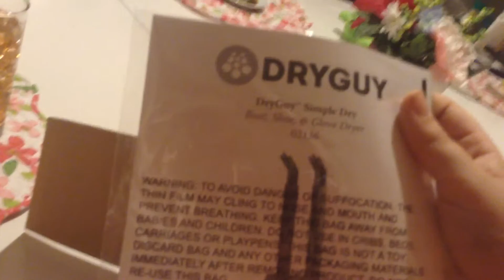What's inside the Box It's A Dryguy Instructions.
Prototype I Looked in the Box And it Was Just Instruction Paper.